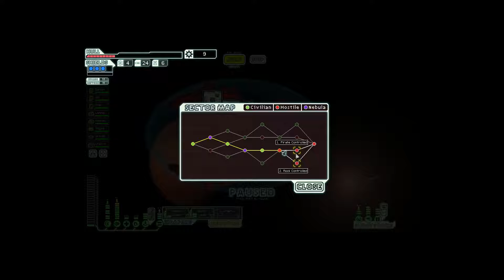FTL:Faster Than Light: Advanced Edition - #14 "Burrito Of Failure" - The Gila Monster Easy Run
In FTL you experience the atmosphere of running a spaceship trying to save the galaxy. It's a dangerous mission, with every encounter presenting a unique challenge with multiple solutions. What will you do if a heavy missile barrage shuts down your shields? Reroute all power to the engines in an attempt to escape, power up additional weapons to blow your enemy out of the sky, or take the fight to them with a boarding party? This "spaceship simulation roguelike-like" allows you to take your ship and crew on an adventure through a randomly generated galaxy filled with glory and bitter defeat.

Battle.net: Rydo#1423

Computer Setup:
Lenovo Y410P Laptop
Windows 8.1/Linux Mint Debian Edition
Wired Xbox 360 Controller & Headset
JoyToKey
Open Broadcast Software  Battle.net: Rydo#1423

Computer Setup:
Lenovo Y410P Laptop
JoyToKey
Battle.net: Rydo#1423

Computer Setup:
Lenovo Y410P Laptop
JoyToKey